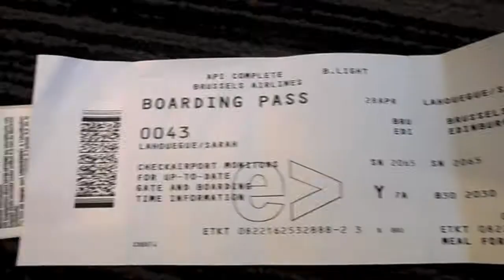Going back home - Belgium ♡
Hi weshy wanderers, welcome to my going back home to Belgium video! :) I hope you enjoy this video :)

Song - Wallpaper ( I do not own this).

Depop Account - @sarahlahouegue

ATTENTION COMPANIES: If you are a company interested in working with me or wanting me to review a product, feel free to email me at , with "SaraahWeshy" in the subject line.